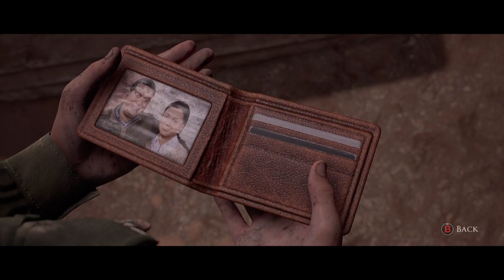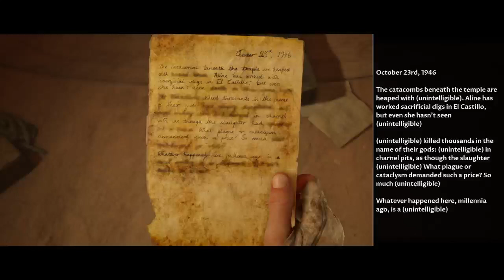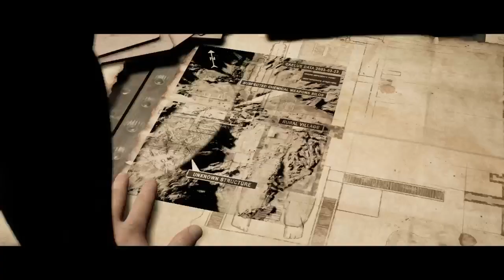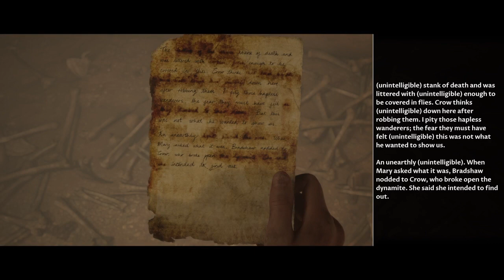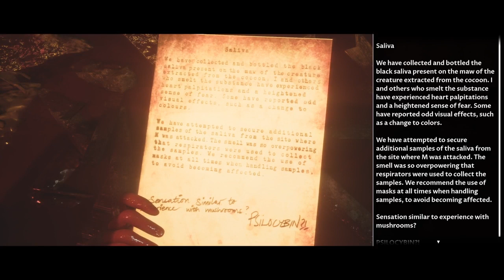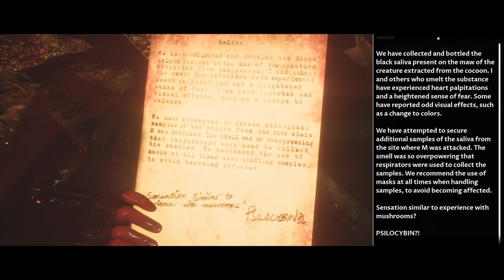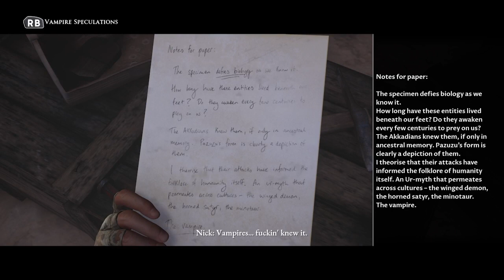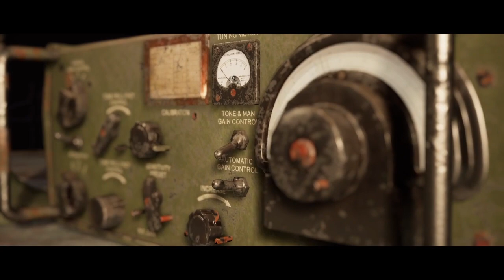Welcome back // House of ashes : The Dark Pictures Anthology // Commentary